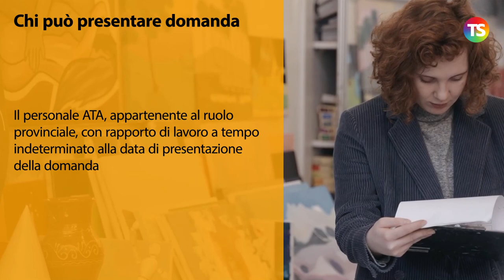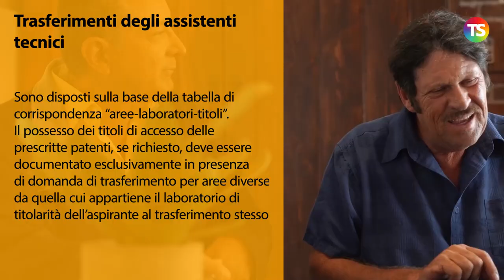Mobilità personale Ata 2021/22: come presentare la domanda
Può presentare domanda il personale ATA, appartenente al ruolo provinciale, con rapporto di lavoro a tempo indeterminato alla data di presentazione della domanda.

La O.M. n. 106 del 29 marzo 2021 detta le regole per la mobilità del personale docente, educativo e ATA per l’a.s. 2021/22.